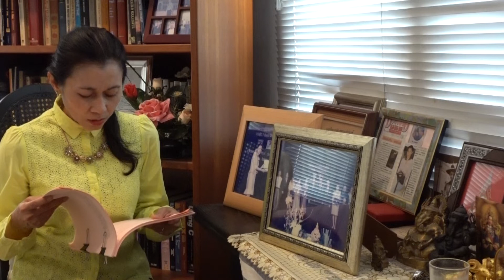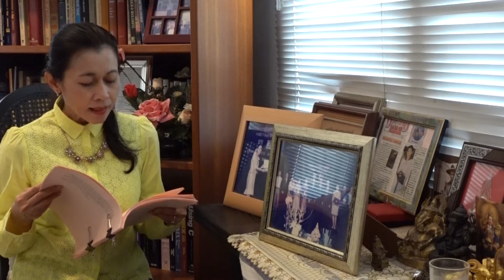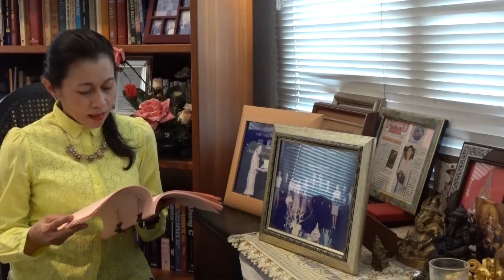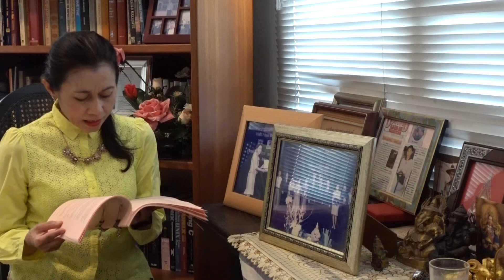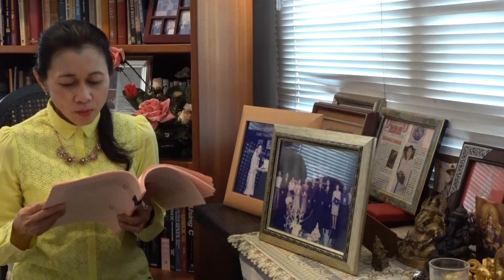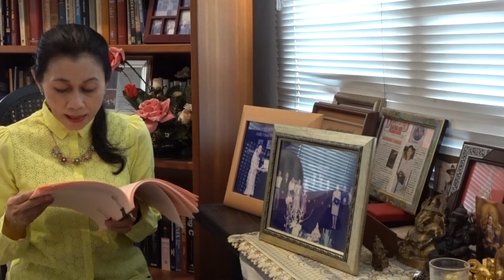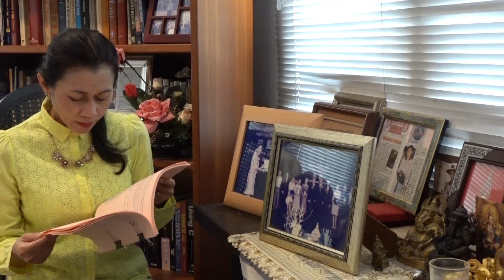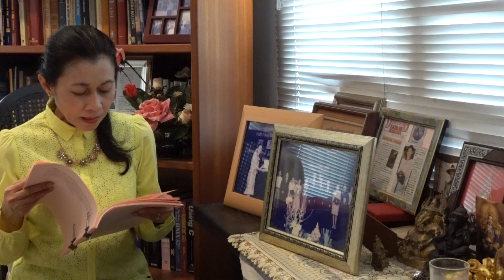แหม่มลดานิยายเสียง Twilight in Prague ปมรักรัตติกาล Ep. 13 :พรรณวดี (Ponglada K. Ittimakin)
MamLada Channel ช่วงอ่านเอาเรื่อง เสนอนิยายเสียง เรื่องปมรักรัตติกาล Ep.13 อ่านโดย แหม่มลดา บทประพันธ์ของ พรรณวดี  (Ponglada K. Ittimakin) นวนิยายแนวลึกลับ โรแมนติก คอมเมดี้